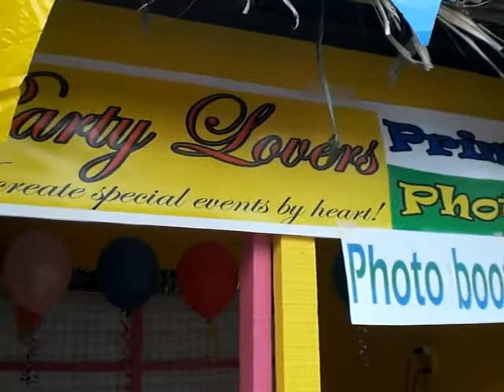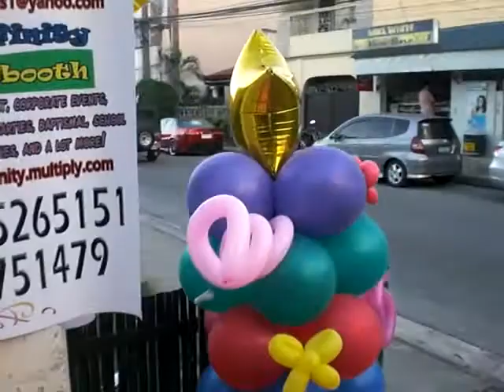party lovers shop and printfinity photobooth grand opening!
everythings for free during  this day!! it was a blast!! if u want to book us, (party needs and photobooth, we organize parties!)  contact party lovers at 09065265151 or visit our site at partylovers1.multiply.com and also photobooth site at printfinity.multiply.com for more details... thanks! see u guys!